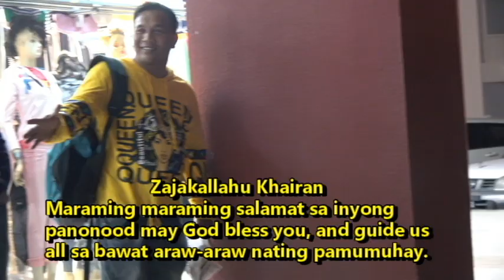PAANO MAPAPATUNAYAN NA ANG ISLAM ANG TUNAY NA RELIGION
May nagtatanung paano raw mapapatunayan sa mga Christiano na ang Islam ang tunay na religion?